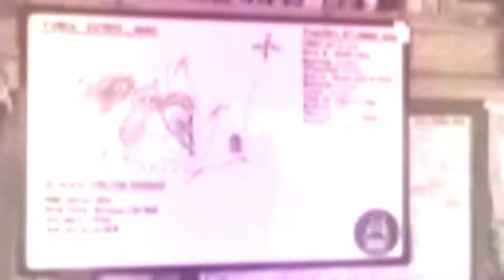Busy Girl Day 4